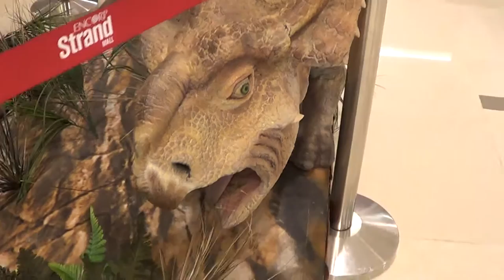Dinosaurs at The Strand Encorp Shopping Mall